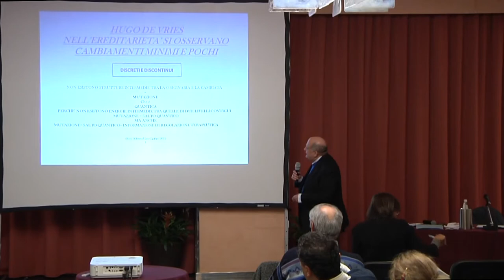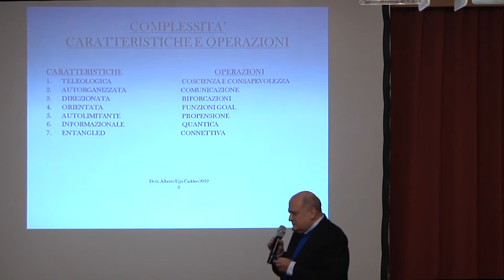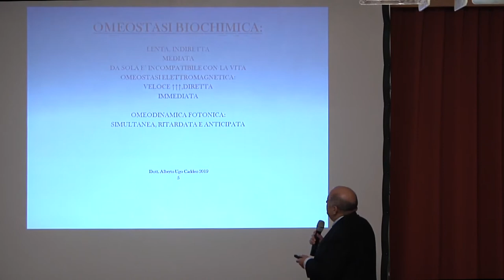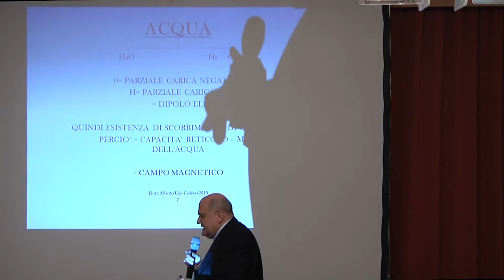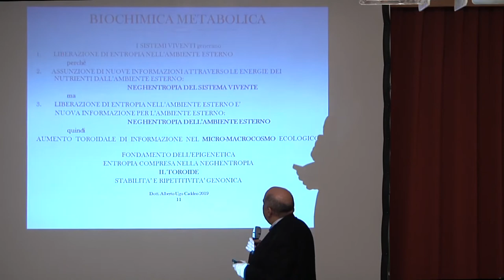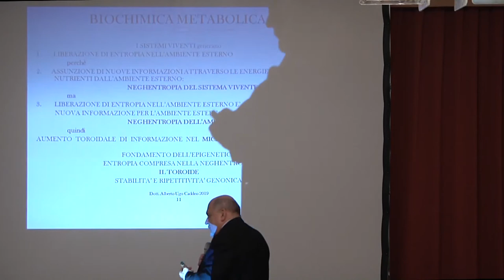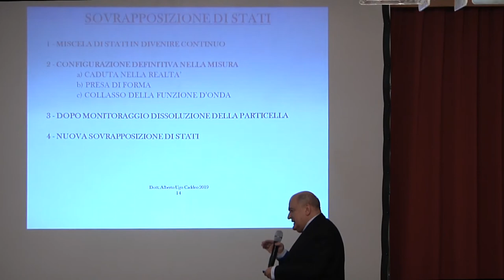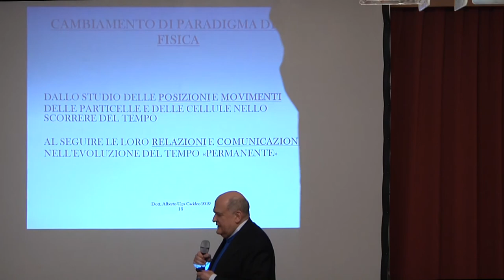Domenica 1 Dicembre 2019 - Milano - Nutrizione - Genetica - Epigenetica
Dott. Alberto Ugo Caddeo
Medico chirurgo, specialista in anestesiologia e rianimazione e psicoterapia.
Laurea honoris causa in Scienze Fisiche.
Iscritto all'elenco dei Medici di Milano in agopuntura e Medicina Estetica, Omeopata, Fitoterapeuta, Medicina Ayurveda, Ozonoterapeuta. Direttore del centro pilota di medicina quantistica nel centro CNR (centro nazionale delle ricerche) .